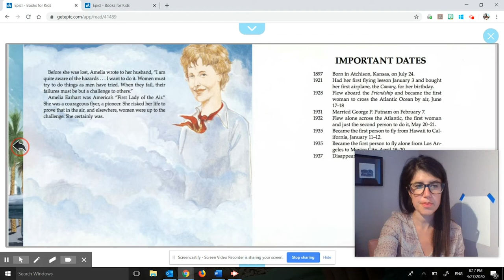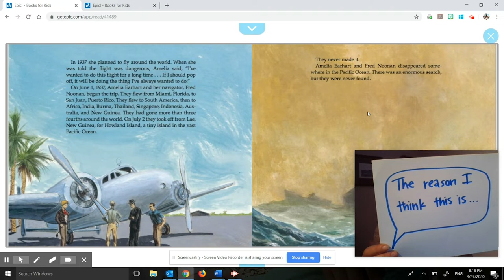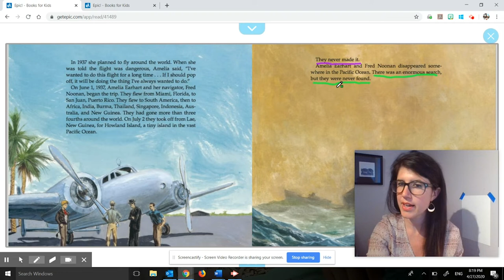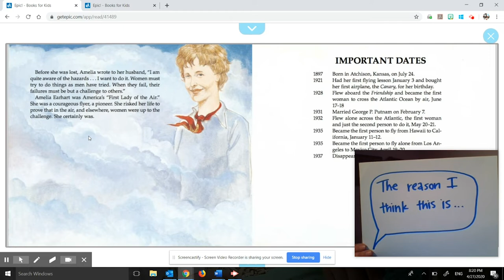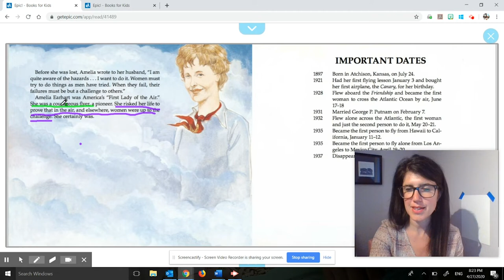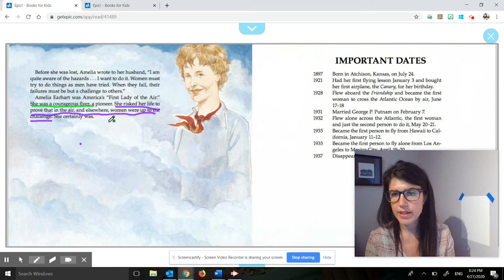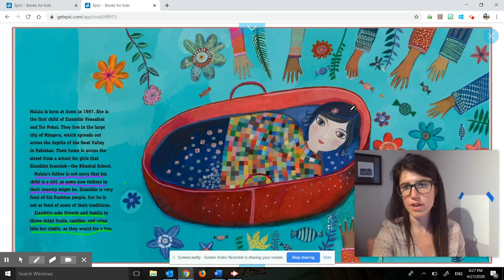ELA, 4th Grade, 5/15, Important Ideas - Amelia Earhart